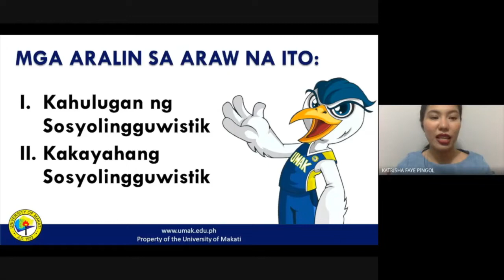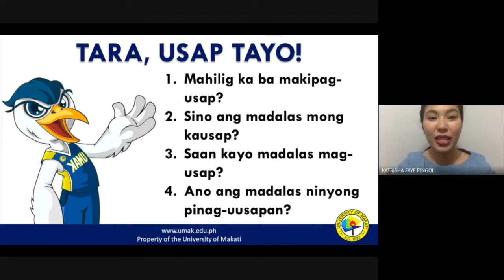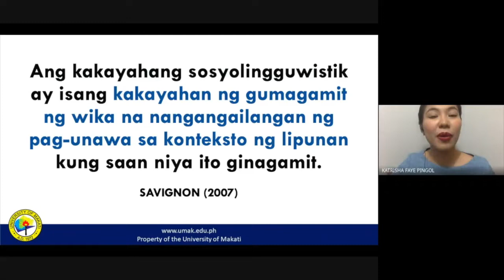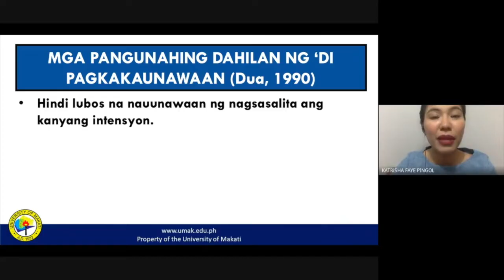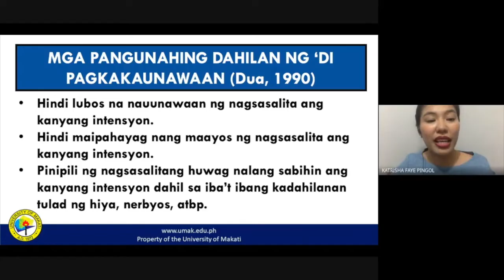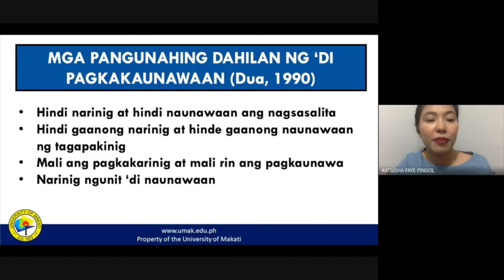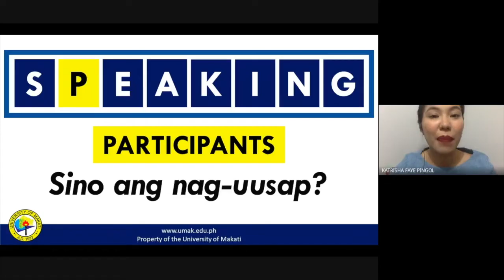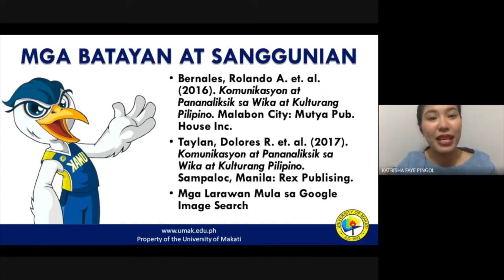Aralin 10: Kakayahang Sosyolingguwistik | Komunikasyon at Pananaliksik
Ano ba ang Kakayahang Sosyolingguwistik at paano natin ito mahuhubog bilang parte ng pagpapayabong sa ating paggamit ng wika?